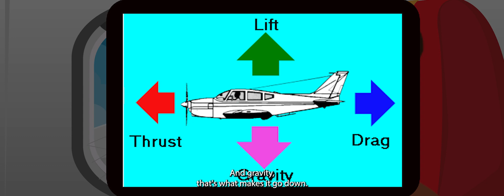Willie Goes on a Plane: Willie Wish Adventures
Willie talks about the history of flying, how planes work, math with packing, and reading a ticket.